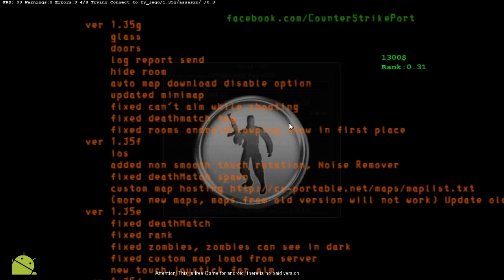Counter Strike Portable v1.35f (version on PC)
cs-portable.net